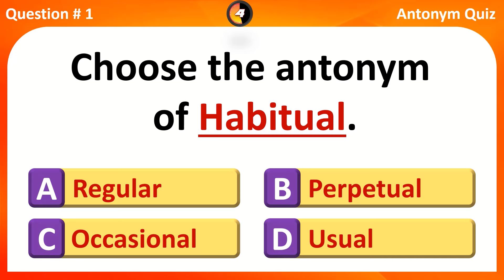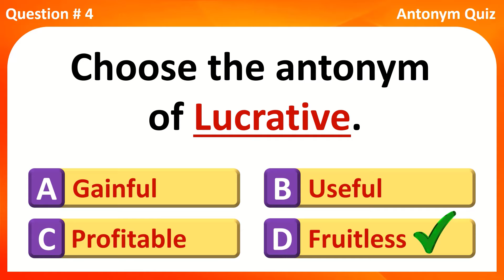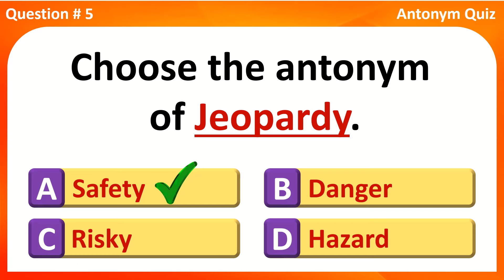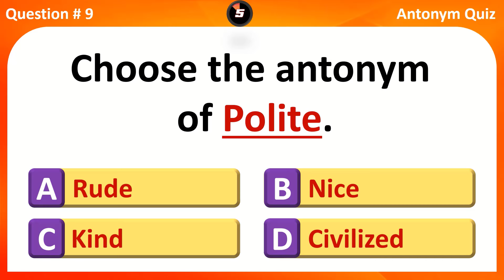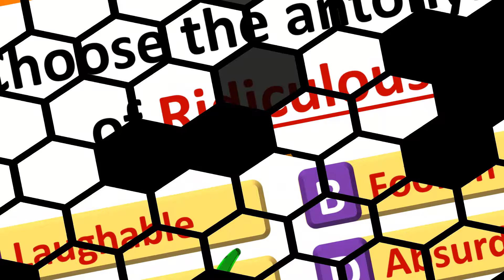ANTONYMS QUIZ #4 | WORDS THAT HAVE THEIR MEANINGS OPPOSITE THAT OF OTHER WORDS.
Antonyms Quiz video
Antonyms are words that have their meanings opposite that of other words. They are words with meanings that are opposite to the meaning of other words. For example, cold and hot are antonyms, as well as good and bad.
Today, we bring you 10 antonyms quiz questions to answer, to build your vocabularies.